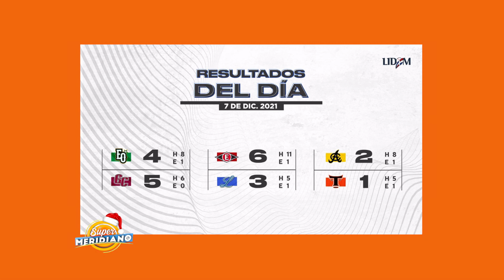Licey involucrado en polémicas laborales y acoso sexual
💼 Producción Ejecutiva: Carlos Bautista
💼 Producción General: Ramsés Peralta